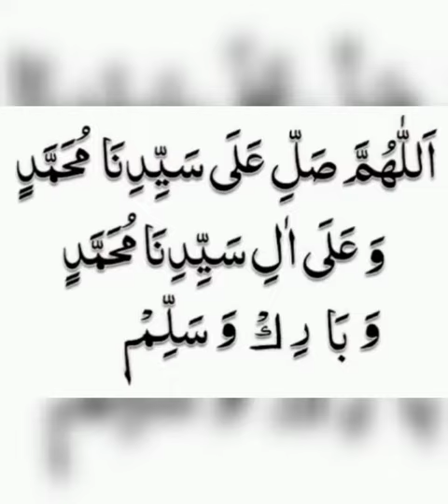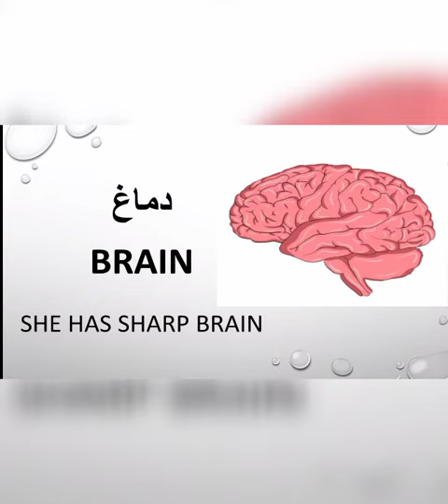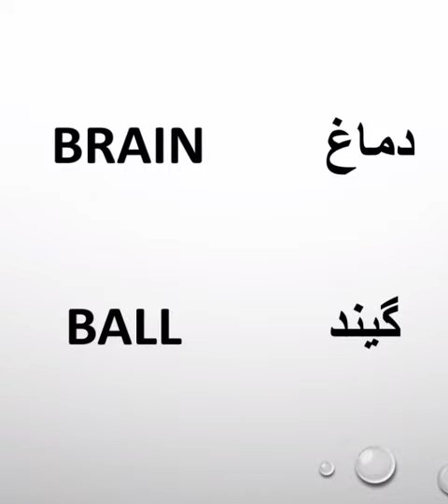Vocabulary of letter "B" | Pre-Primary Kids | My Islamic School